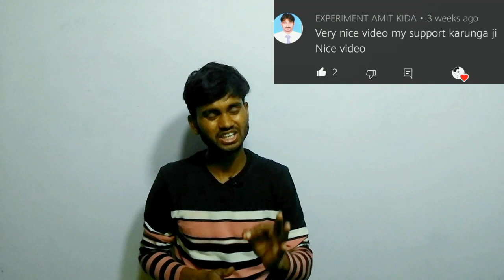कब उदघाटन होगा🤣 | QNA Video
QNA Video | QNA